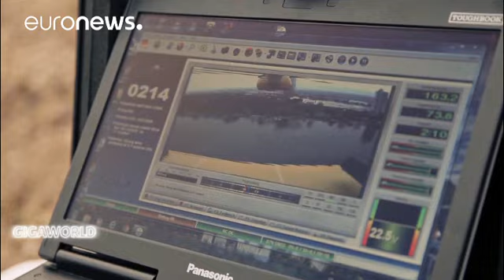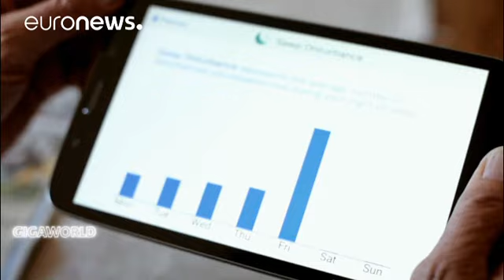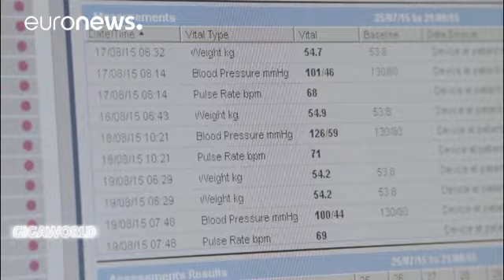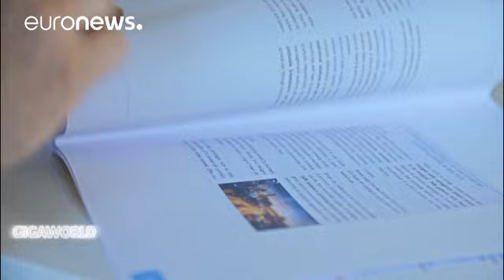"Gigaworld", um mundo que agora só podemos imaginar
Estar conectado produziu mudanças na forma como vivemos, trabalhamos e jogamos. O que começou com simples correios eletrónicos evoluiu muito para lá das expectativas.

Estamos a entrar no que muitos chamaram de "Gigaworld." Um mundo em que milhões de pessoas terão acesso a velocidades de banda larga de 1GB por segundo ou mais.

Uma nova geração de de redes de alta velocidade está a abrir um mundo de possibilidades. Um futuro que vale milhares de milhões.